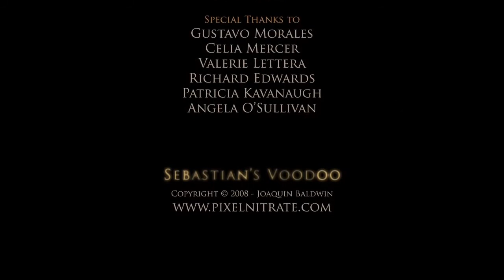Sebastian's Voodoo - Kısa Film [HD]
"Kısa film burada izlenir."